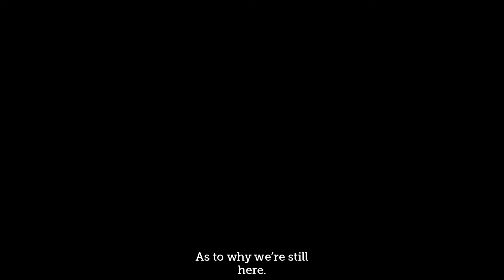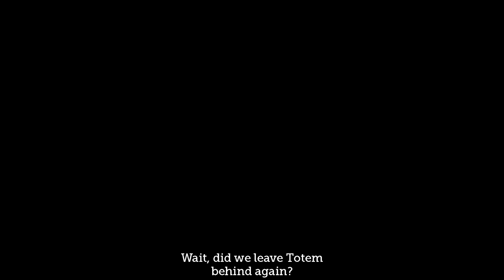Appendix i: On fleeing from lava (Monument Valley Ep. 11)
Princess Ida takes matters into her own hands as we dodge molten rock, rapidly run out of stairs, and wonder what happened to the wings, or for that matter, the ending.